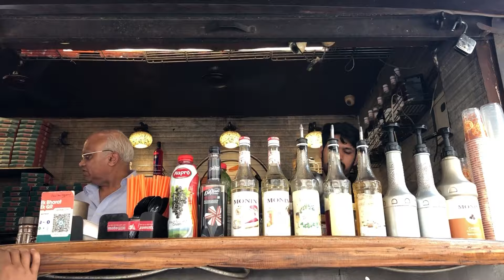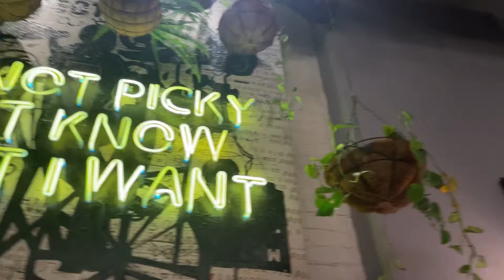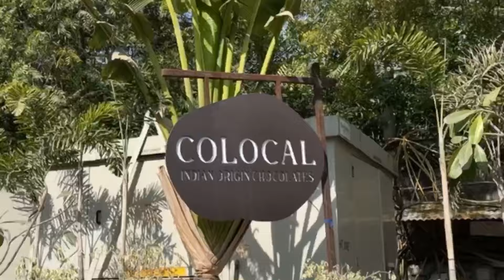Vlog-8 BEST TWO DAYS🥺💗👭 |HAIR TRANSFORMATION| RICOS| COLOCAL| KAMLA NAGAR